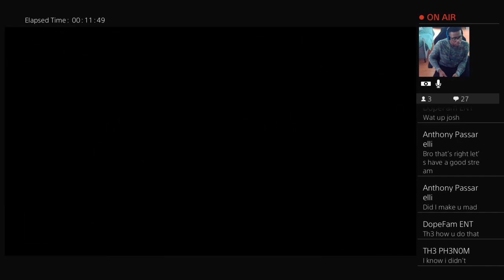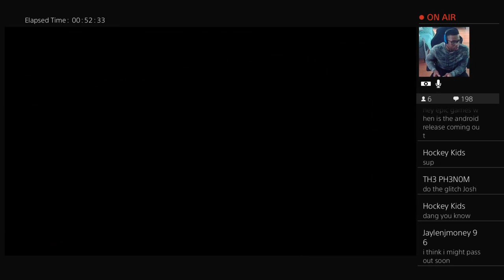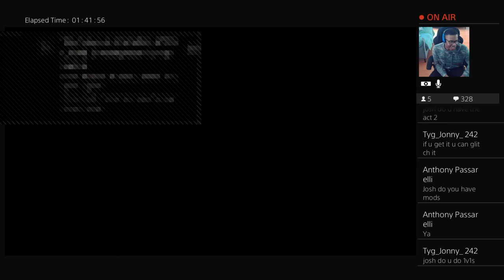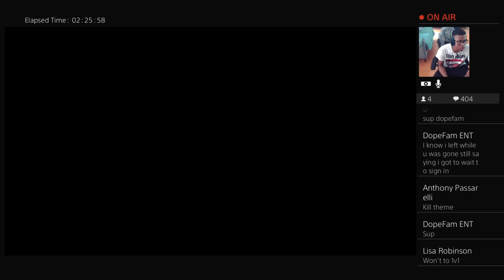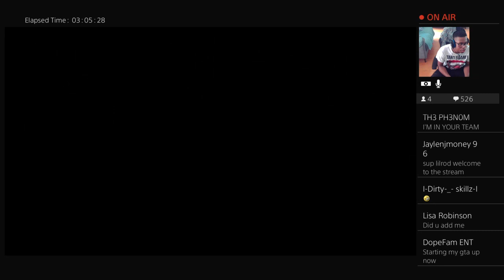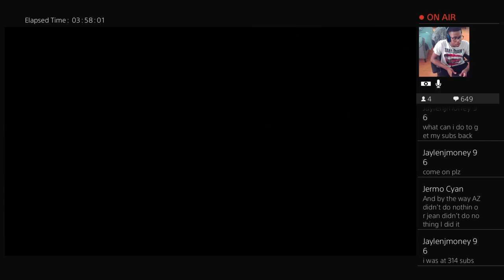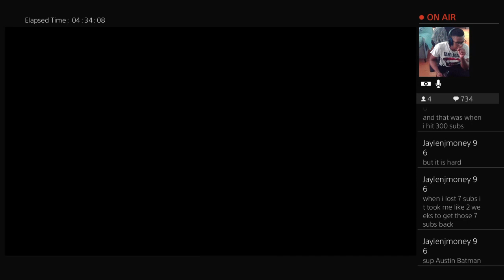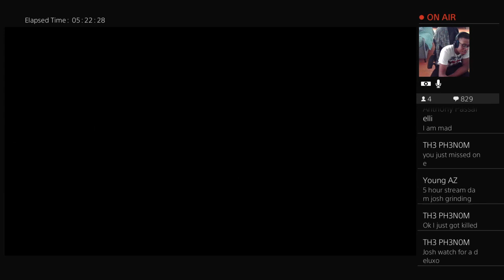YA‘LL GOTTA STOP .... !!! (GTA Online GAMEPLAY LTS Rvs INS) (PS4)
WHATS GOOOOOOD ?!